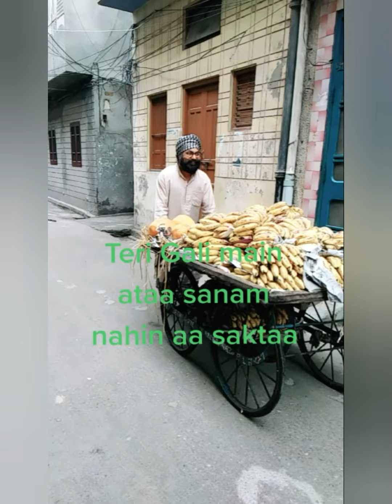potato fever Vs Destroy husband